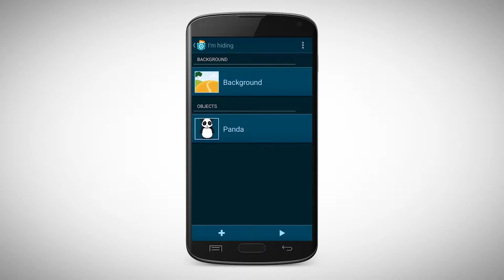3.4 Task: I’m hiding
Watch the video and make your own ‘I’m hiding’ program.